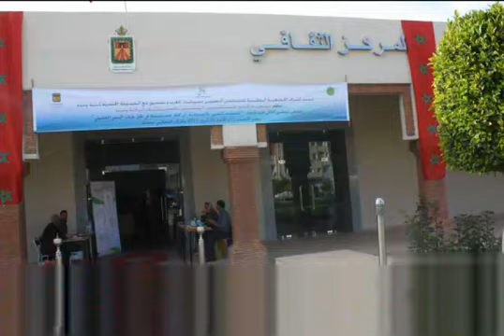afrah maghreb charki